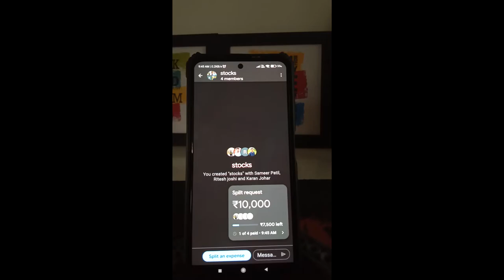How to use split expenses Google pay | Split Bill in google pay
in this video, We will learn how to make a group in gpay and add your friends, and split expenses